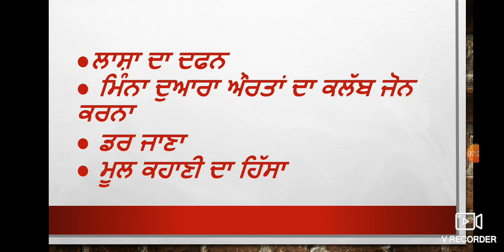ਇੱਕ ਨਾਟਕ ਦਾ ਆਲੇਖ | ਸੁਰਜੀਤ ਪਾਤਰ | ਸੂਰਜ ਮੰਦਰ ਦੀਆ ਪੌੜੀਆਂ | ਸਾਰ | ਵਿਸ਼ਾ ਵਸਤੂ | B.A-B.Ed class punjabi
ਸੂਰਜ ਮੰਦਰ ਦੀਆ ਪੌੜੀਆਂ
ਲੇਖਕ  ਸੁਰਜੀਤ ਪਾਤਰ
ਪੰਜਾਬੀ ਲਾਜ਼ਮੀ
ਬੀ ਏ ਪੰਜਾਬੀ ਲਾਜ਼ਮੀ
ਪੰਜਾਬੀ ਸਾਹਿਤ ਤੇ ਸਭਿਆਚਾਰ ਨਾਲ ਸੰਬੰਧਤ ਮਹੱਤਵਪੂਰਨ ਜਾਣਕਾਰੀ

ਲੇਖਕ  ਸੁਰਜੀਤ ਪਾਤਰ
ਪੰਜਾਬੀ ਲਾਜ਼ਮੀ